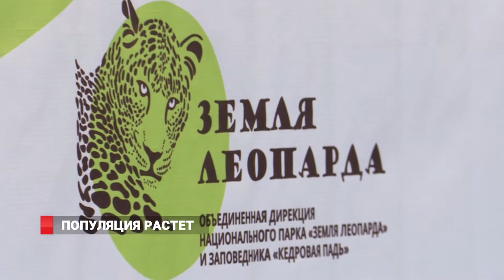Популяция растет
Дальневосточный леопард – самая редкая крупная кошка планеты. В начале 2000-х годов насчитывали около 30 хищников, и многие ученые не верили в возможность возрождения популяции. Но вопреки этому работа по сохранению редкого хищника была предпринята. Усилиями экологов и государства в 2012 году для сохранения редкого зверя был создан национальный парк «Земля леопарда», которому сегодня исполняется 6 лет. Уже в 2015 году в нём зафиксировали около 70 дальневосточных леопардов.